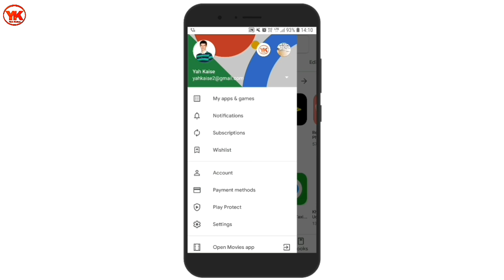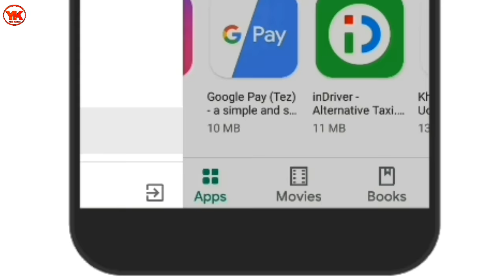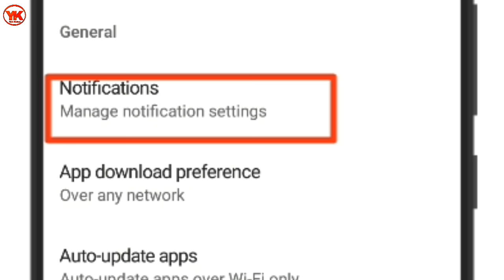Play store ke notification kaise band kare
Hello dosto aaj ki iss video me mai aapko bataunga play store ke notification kaise band kare.